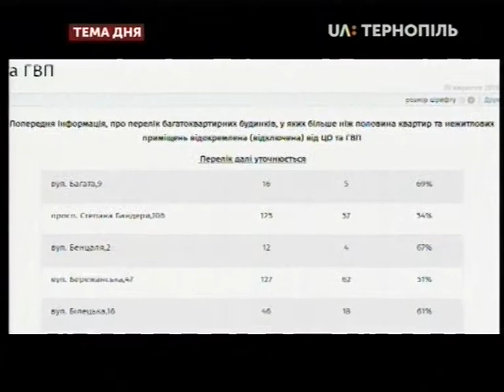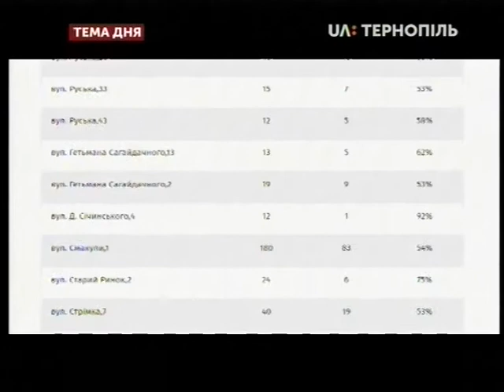Тема дня - Як відключитись від центрального опалення?